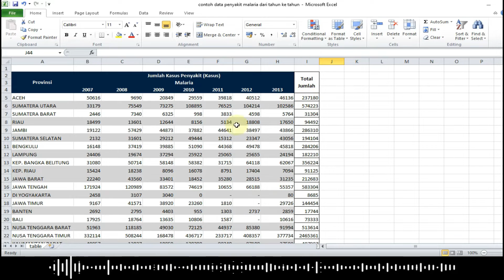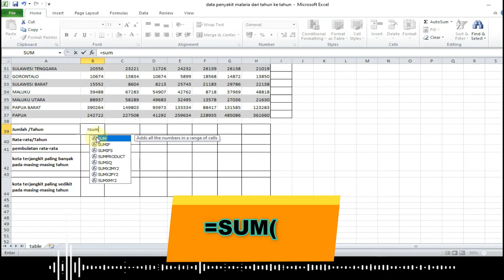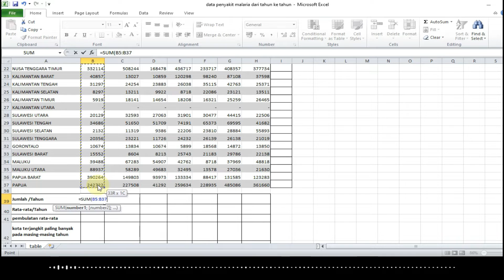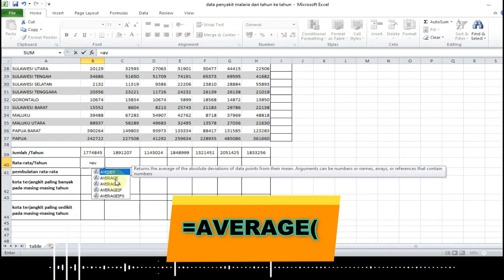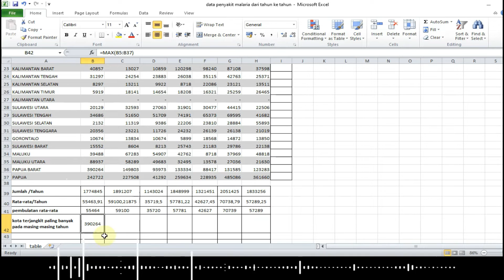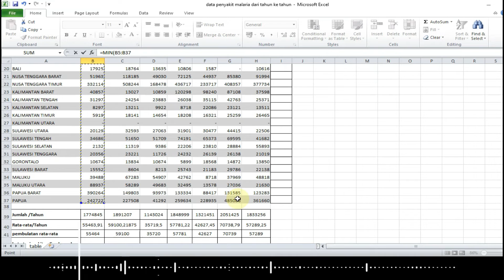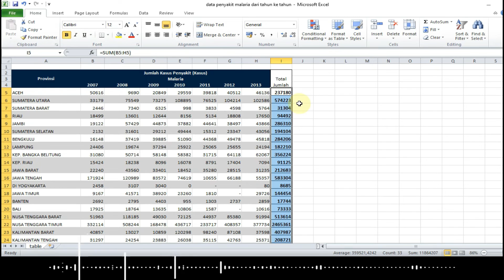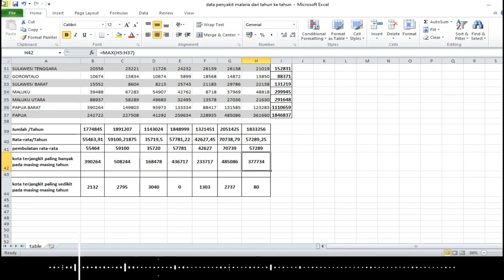cara menjumlahkan data dengan rumus SUM, AVERAGE, ROUND, MAX, MIN pada Ms Excel